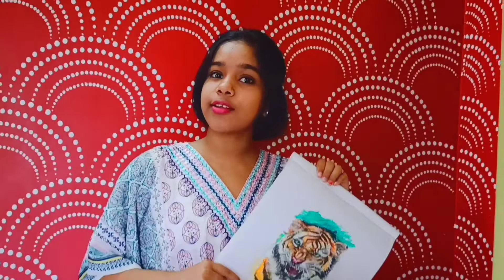Drawing of a Tiger | Part 2 | Art for beginners | oil Pastel drawing | Srija Adak Vlogs